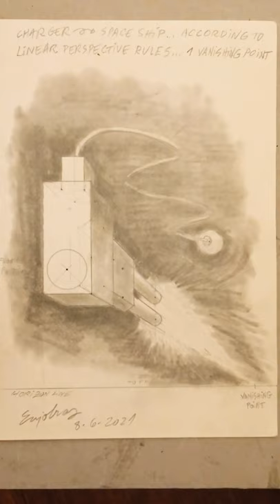Linear perspective. Charger to space ship 3